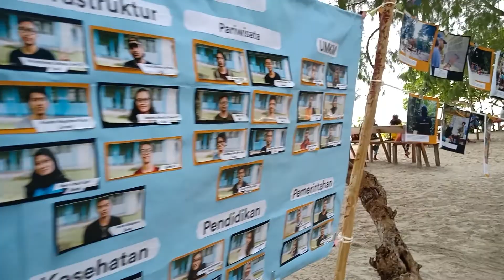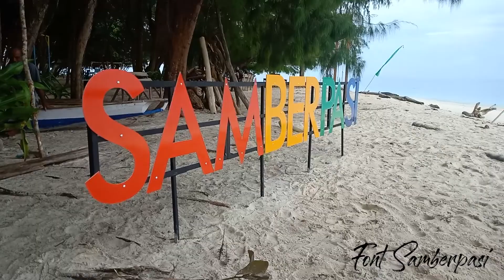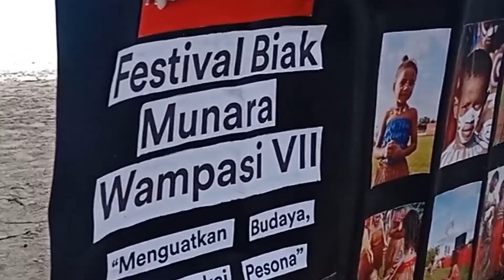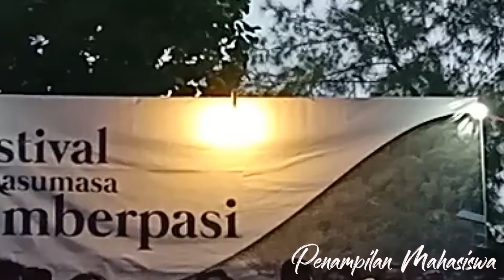[BIAK] Festival Kasumasa Samberpasi oleh Universitas Gadja Mada (UGM)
Festival Kasumasa Samberpasi merupakan acara puncak dari rangkaian pelaksanaan KKN-PPM UGM yang dilaksanakan di Kampung Samberpasi, Distrik Aimando, Kabupaten Biak Numfor - Papua.

Kasumasa dalam bahasa setempat memiliki arti Terima Kasih. Dengan tema yang disuguhkan "Merangkai Kisah dari Ujung Nusantara". Kampung Samberpasi sendiri terletak di sebelah utara Pulau Papua yang masuk ke dalam Kepulauan Padaido yang berbatasan langsung dengan Samudra Pasifik.

Festival ini menyuguhkan beberapa pameran hasil program KKN-PPM UGM, Peresmian Kedai, Pengesahan Pokdarwis, pembukaan Johns Craft sebagai pusat cenderamata.